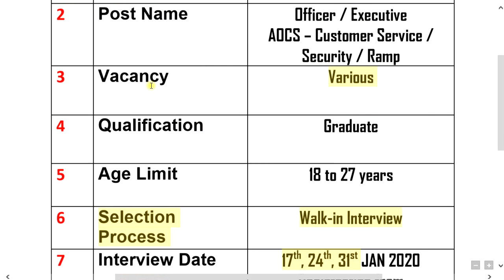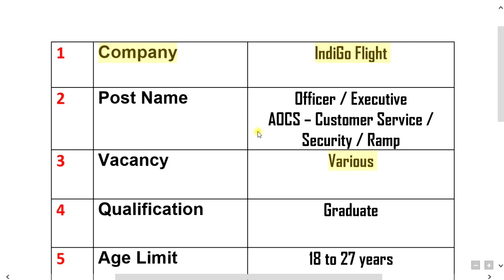IndiGo Flight JOBS in Chennai | Walk-in Interview | Subscribe for more videos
Tamil Govt Jobs Only
IndiGo